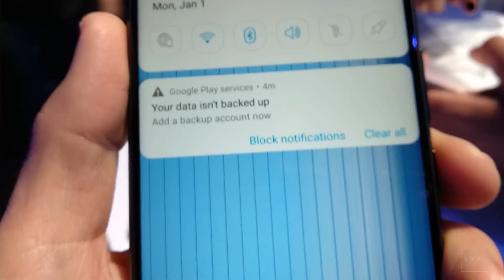ASUS Zenfone 5 (2018) Handson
הצצה ראשונה ל-Zenfone 5 החדש שהוכרז